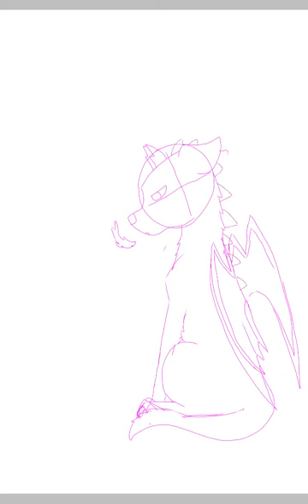Warm Breath (speed paint)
A speed paint of my drawing warm breath

Music die for you (guide you home) Gabriel Mann and Rebecca Kneubuhl.